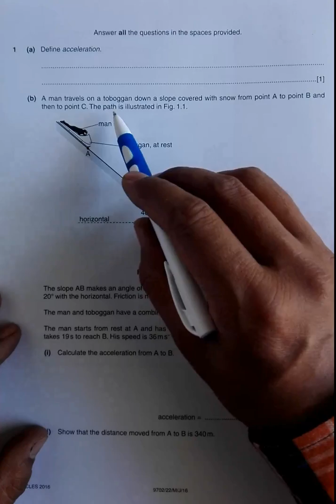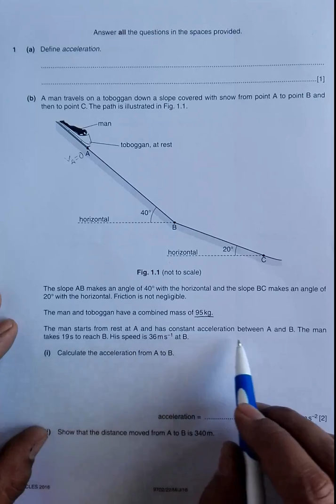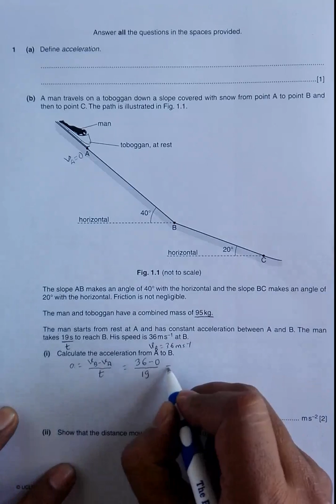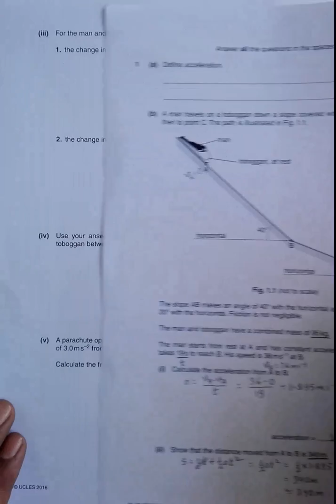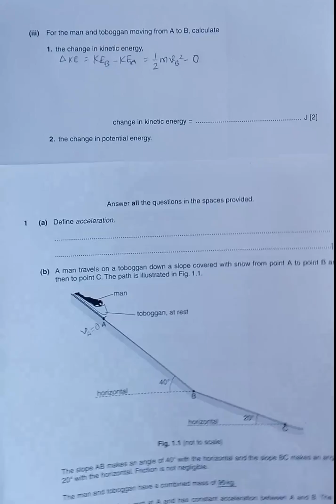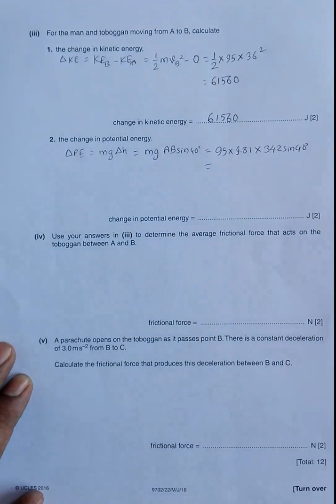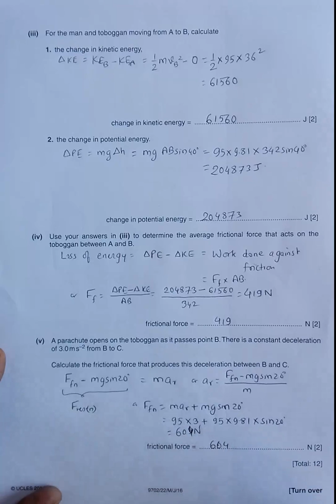2016 CAIE AS & A level May June Physics Paper 22 Q. No. 1 (9702/22/M/J/16) by Sajit C Shakya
2016 Cambridge International AS & A level May June Physics Paper 22 Q. No. 1 (9702/22/M/J/16) by Sajit Chandra Shakya from Nepal

Chapter: